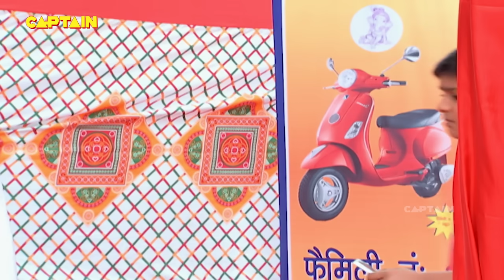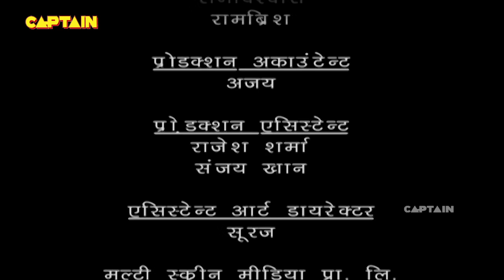बालवीर पिघला पायेगा बर्फ की दिवार ? Baalveer | Episode 259 | Full Episode